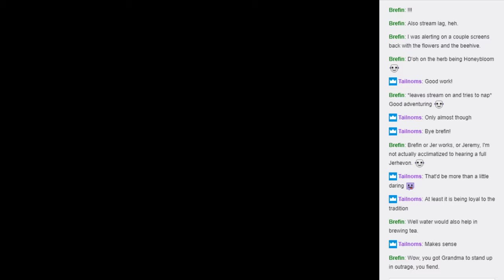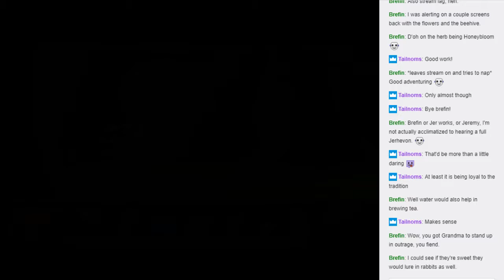FoxTail 5: Brick Wall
Of course, with many a game of this variety, you sometimes aren't sure where to go next.  For now going to put a pin here on this game, and come back later to stream with a fresh mind.